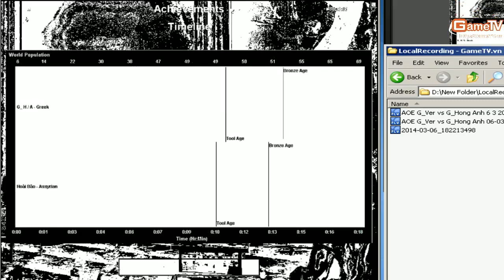AOE G Ver vs G Hong Anh 06 03 2014 T3